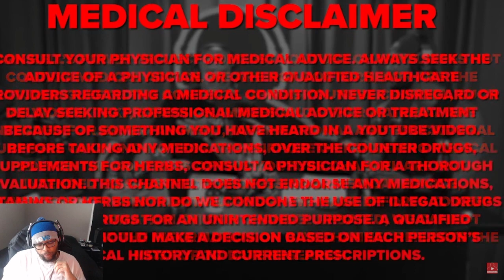ECOMI METAVERSE EXPLAINED IN CRAZY DETAIL!!! VEVE VERSE AND OMI TOKEN WILL CHANGE OUR WAY OF LIFE!!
ECOMI METAVERSE EXPLAINED IN CRAZY DETAIL!!! VEVE VERSE AND OMI TOKEN WILL CHANGE OUR WAY OF LIFE!! | Cavell Anderson

Ecomi / Omi Token is the Future of NFT's and has partnered with some of the most powerful brands in the worlds that's generated hundreds of billions of dollars collectively. There is a lot of potential in this brand and we are all aboard very very early as it's still currently in beta! Don't miss this opportunity!